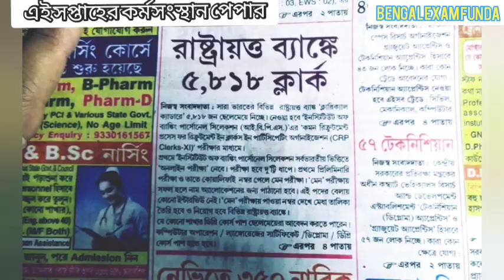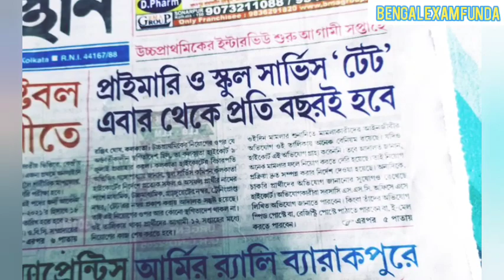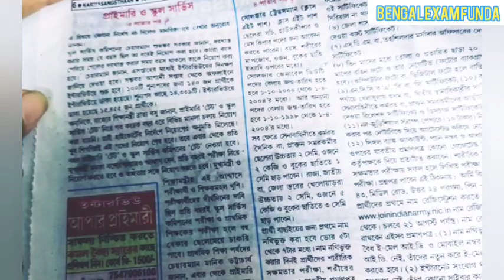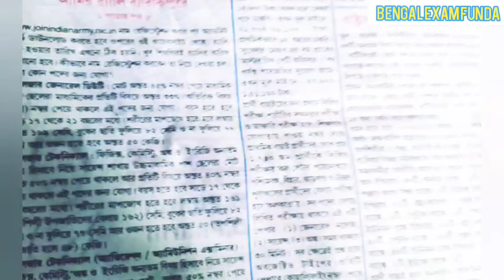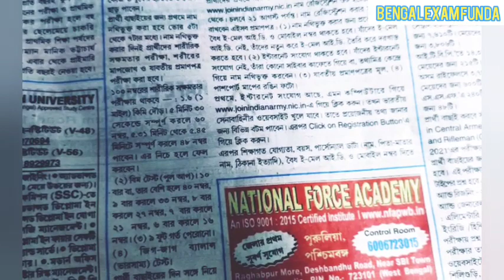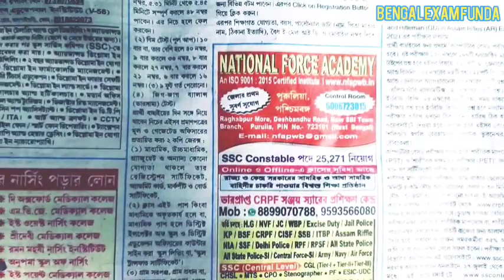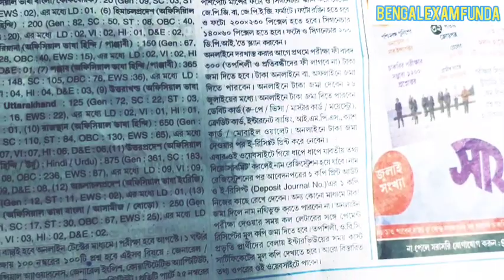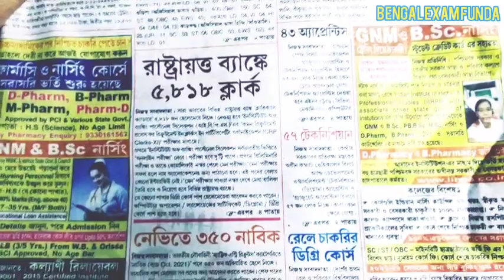today Karmasangsthan paper/this week karmasangsthan bangla patrika/17 july karmasangsthan